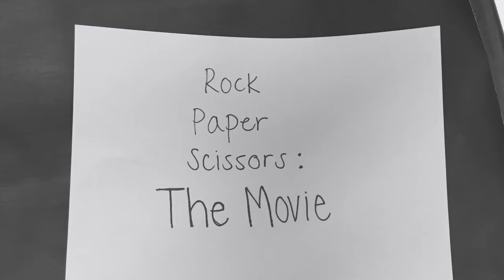rock paper scissors: the movie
rock paper and scissors fight